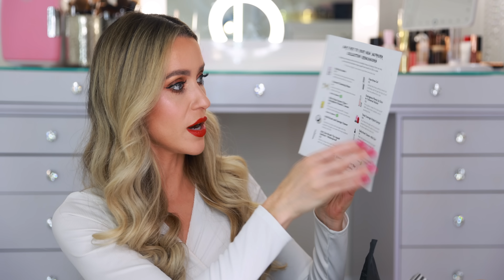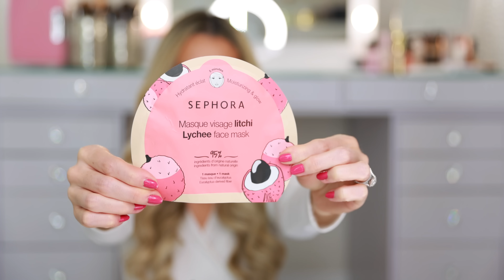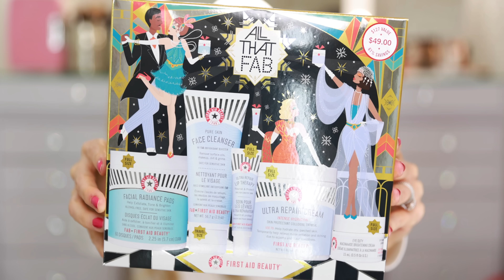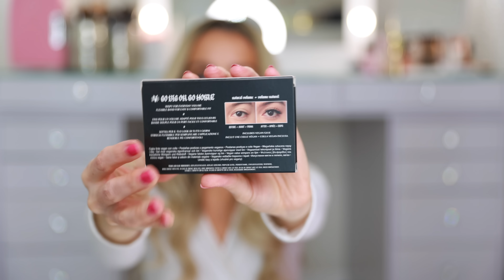HUGE SEPHORA PR HAUL & GIVEAWAY!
I'm still waiting for my Sephora Sale orders to arrive so until then I wanted to share some new products that were sent over complimentary. As always, I like to give back to you guys too so be sure to enter the giveaway, details are at the end of the video! xx

SEPHORA SALE
CODE: HOLIDAYFUN
VIB Rouge 10/30-11/9
VIB 11/3-11/9
Beauty Insider 11/5-11/9

PR HAUL
$8 Sephora collection coconut wipes
$15 Sephora Refresh daily brush cleaner
$15 Sephora Solid brush cleaner
$4 Sephora Lychee mask
$20 Sephora Ultra Glow serum
$39 Huda Beauty fauxfilter foundation stick
$33 Water jelly primer
$34 Banana bread setting powder
$33 Build and buff face brush
$28 Kopari coconut melt
$28 Kopari coconut shower oil
$25 Kopari rose toner
$14 Kopari coconut deodorant
$13 Kopari lip glossy
$49 All that FAB Holiday Set
$28 FAB Skin Soiree Holiday Set
$59 Kevyn Aucoin Contour Book
$48 Sensual skin enhancer
$38 Neo blush Sunset
$44 Sculpting powder
$28 The volume mascara
$45 KVD Edge of Reality palette
$22 Dazzle sticks
$22 Eyeshadow primer

One lucky subscriber will win the box of products mentioned in the video!
The giveaway closes next Tuesday the 10th and the winner will be announced on Wednesday. the 11th. Good luck!

$75 Bejewelled Eyes to Hypnotize
$60 Ultra Le Teint
$65 Cle De Peau Radiant concealer
$58 Givenchy holiday powder
$62 Gucci bronzer
$45 Dior Rose Gold palette
$30 Feline Flick liquid eyeliner
$27 Marc Jacobs mascara
$24 Benefit brow pencil
$24 Brow setter gel
$28 Watermelon mist
$50 Pluminette nail polish
$38 Burning Red